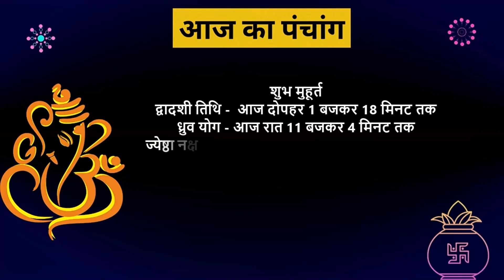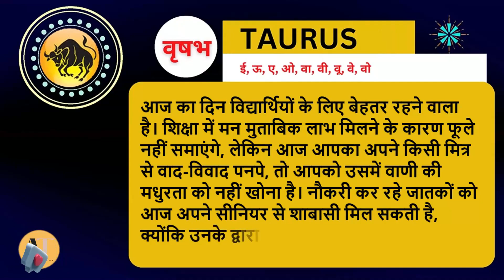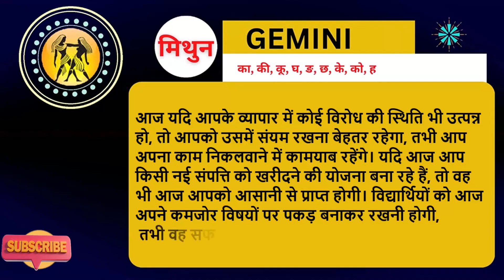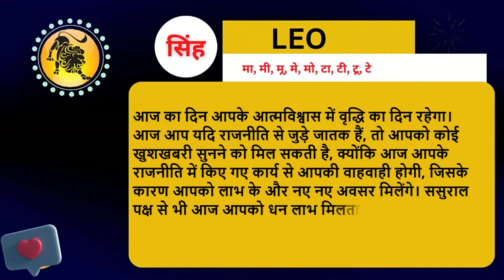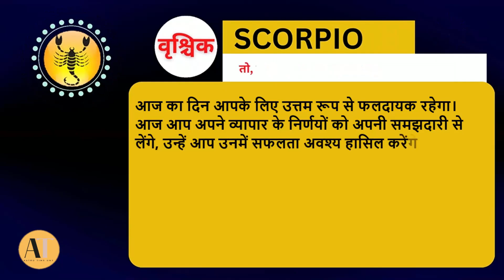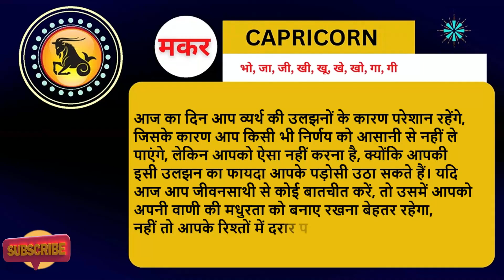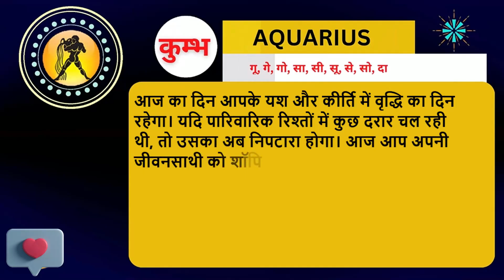Aaj Ka Panchang 2023 : 19 January ka rashi | Aaj ka rashifal | Today horoscope 2023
19 January 2023 आज का राशिफल और भविष्यवाणी | AAJ KA RASHIFAL
Queries ✍️
dainik rashifal 2023 aaj ka rashifal daily rashifal aajkarashifal आज का राशिफल 2023
rashifal 2023 kumb rashi bhavishya आजको राशिफल rashiphal aajako rashifal 2079 today
horoscopes rashifal today in nepali
dharma today rashifal in nepali nepali rashifal
aajako rashifal nepali aajako rashifal 2079 aajako rashifal rashifal aajako om tv nepal
dharma jyotish nepali rashiphal today rashiphal tika poudel bhavishyavani india tv